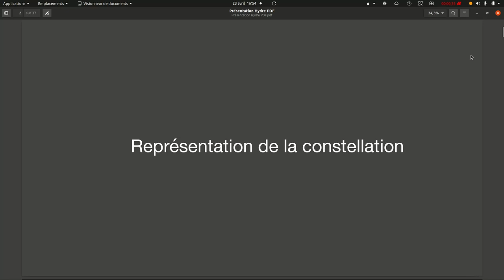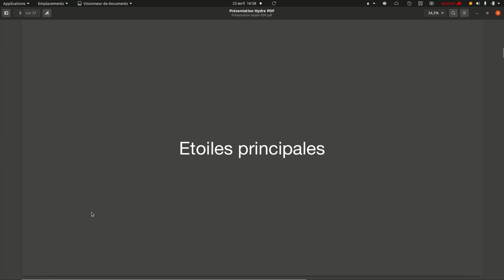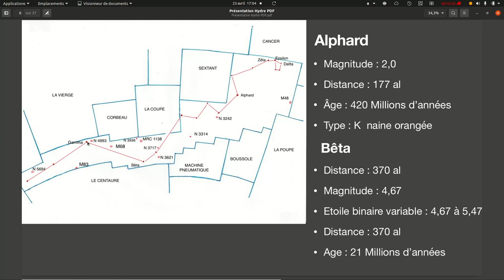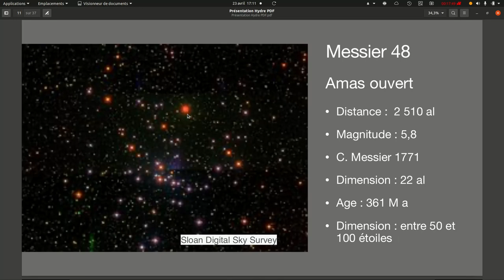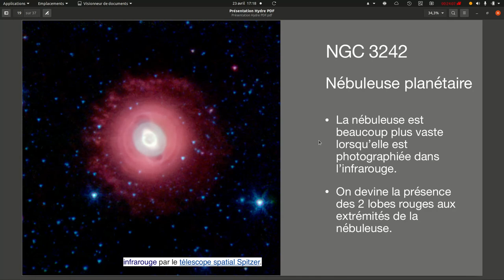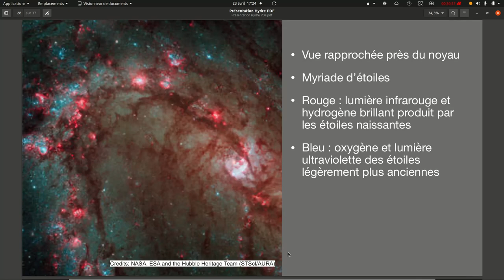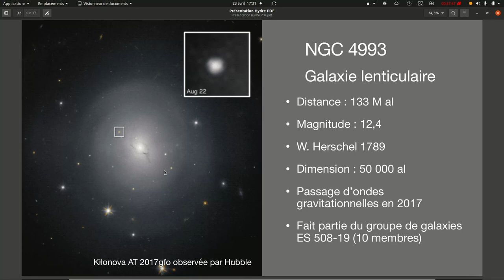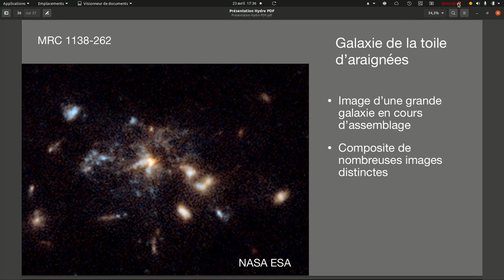La constellation de l'Hydre Femelle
Bernard nous présente la constellation de l'Hydre Femelle, constellation méconnue  mais aux dimensions xxl toute ne longueur, se déployant sur une grande partie de l'horizon sud  au Printemps. Elle contient  principalement des galaxies, mais recèle également quelques amas et nébuleuses planétaires...